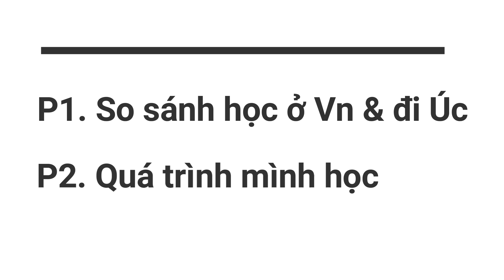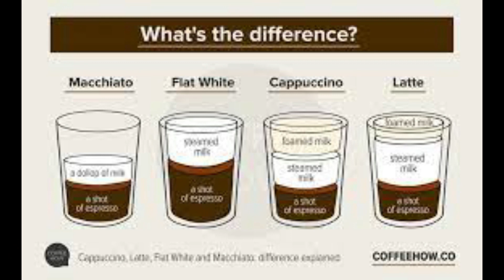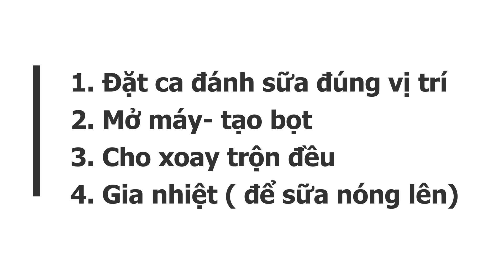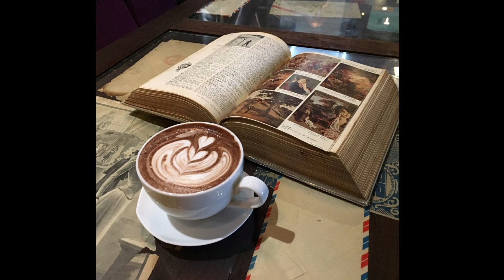Kinh nghiệm học Barista đi Úc p2- Working holiday Australia 462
Video này chia sẻ về kinh nghiệm khi mình học Barista- pha chế cafe, và những khó khăn mình gặp phải, cũng như cách khắc phục những lỗi Barista mới học hay gặp. Nếu bạn sắp qua Úc, thì càng nên coi video này nhé!

🥰 Link NHẬN HỌC BỔNG học tiếng Anh trị giá 500K đến 1 TRIỆU từ mình. Quà may mắn giúp bạn đủ điểm tiếng Anh làm visa NGAY LẦN ĐẦU TIÊN &  qua Úc thuận lợi:

😎 TẶNG NGAY 30 000 vnđ khi mở tài khoản online tại Ngân hàng Quân đội MBB. Đây là ngân hàng uy tín,  bảo mật tốt, MIỄN PHÍ chuyển khoản và có dịch vụ chuyển tiền quốc tế, rất thuận tiện cho bạn sau này khi qua Úc.

🥳MIỄN PHÍ phí dịch vụ cho $1000 đô Úc đầu tiên khi chuyển về VN với Wise (chọn tiếng Anh ở góc bên trên nha):

 🤩 Xem thêm BÍ KÍP TỰ LÀM VISA 462 MỚI NHẤT- CHUẨN KHÔNG CẦN CHỈNH:

😍Hãy để lại câu hỏi, hay yêu cầu về chủ đề video tiếp theo ở phần comment nhé! Mình ở đây để giúp con đường tới Úc của các bạn dễ dàng hơn nè

DO NOT REUP. Hãy tôn trọng quyền tác giả. Sử dụng video mà chưa được sự đồng ý của tác giả là vi phạm pháp luật.